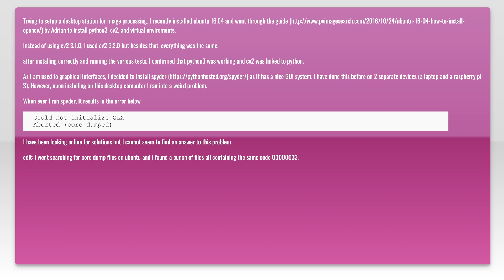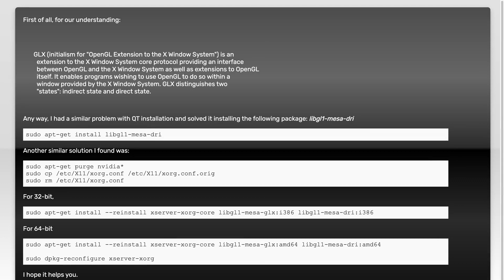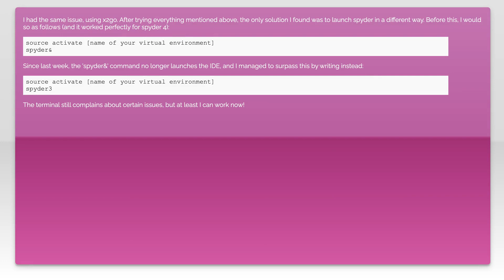Python spyder could not initialize GLX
python: Python spyder could not initialize GLX

Related to: python, opencv, ubuntu, spyder